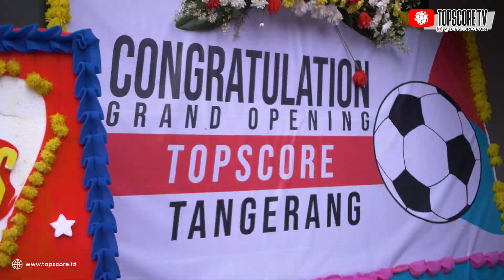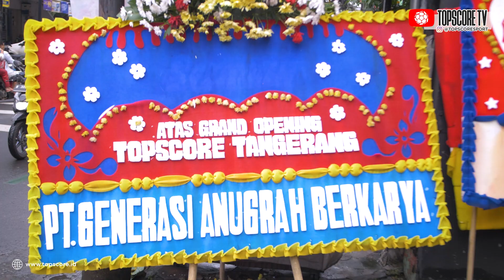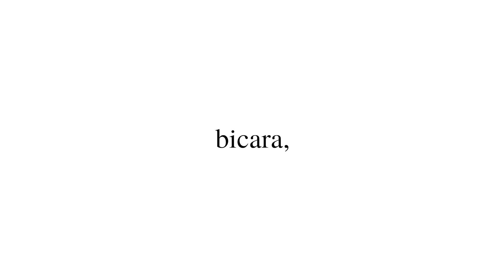KIRA-KIRA SETELAH TANGERANG MANA LAGI YA TOPS?? KESERUAN LAUNCHING TOPSCORE TANGERANG!!